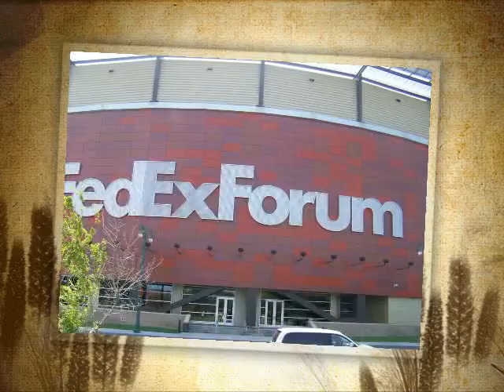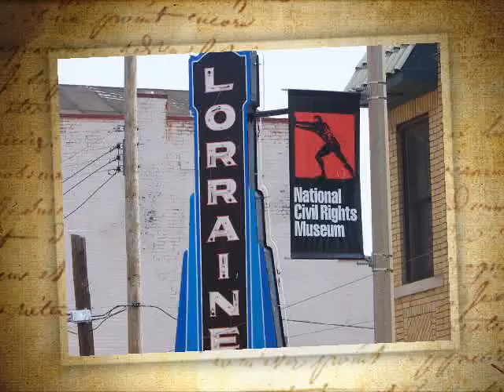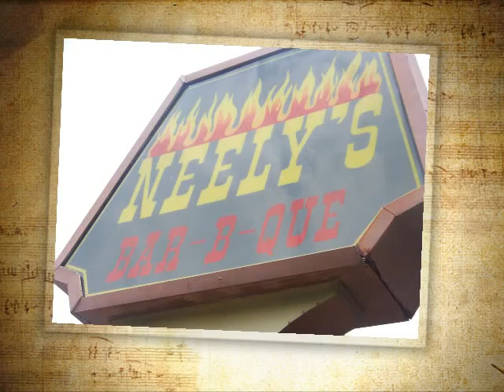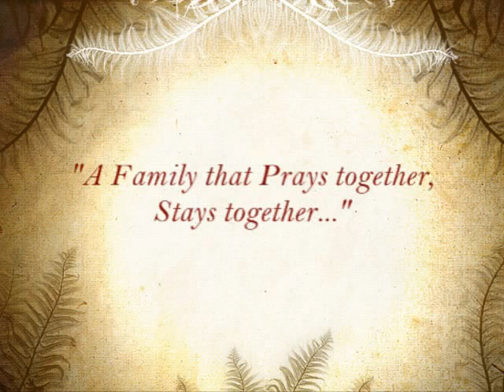Jenkins.mpg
Jenkins Family Reunion '09 in Memphis, TN! JENKINS STAND UP!